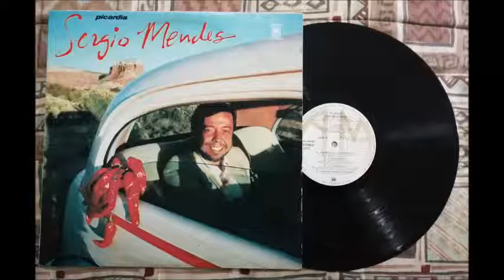SERGIO MENDES - NEVER GONNA LET YOU GO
CANCION ROMANTICA DE ESTE PRODUCTOR MUSICAL BRASILEÑO ,DISFRUTENLA ,  SI TE GUSTA DEDITO ARRIBA Y SUSCRIBETE A MI CANAL PARA QUE TE ENTERES DE LOS PROXIMOS VIDEOS ,  EN TU LAP O COMPU DE ESCRITORIO , PINCHA LA IMAGEN DE AGUA EN EL VIDEO PARA SUSCRIBIRTE , GRACIAS